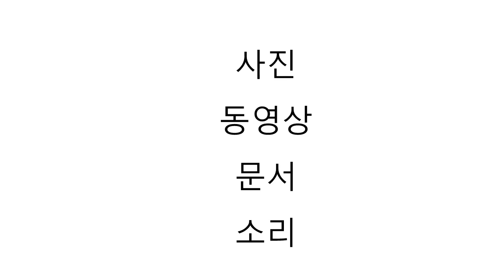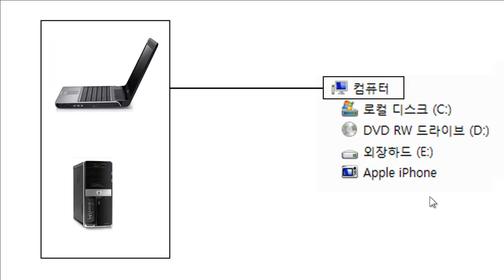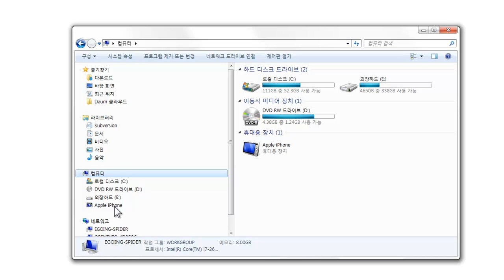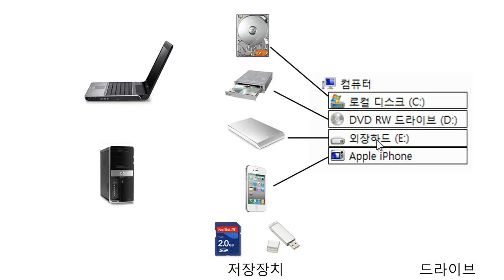저장장치란 무엇인가?